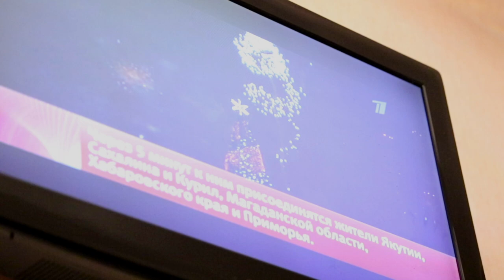Daughterhood (2017, Kyrgyzstan, Hungary)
Three daughters, hungarian belly dancer, installation artist and a filmmaker reflect on their traumatic relationships with their mothers.